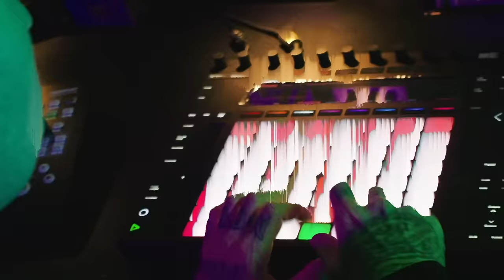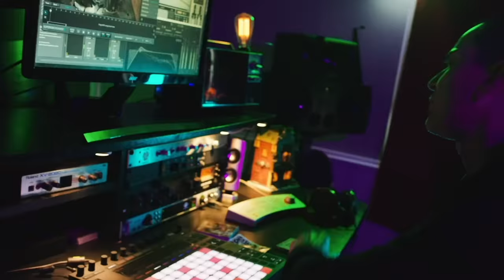Hollywood Undead - Nightmare (Official Music Video)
Shot in quarantine. Nightmares are defined as dreams that bring out strong feelings of fear, terror, distress or anxiety. They feel more vivid or intense than a bad dream, and nightmares are often differentiated from dreams when they cause the sleeper to actually wake up and experience intense feelings upon waking

LYRICS:

[Chorus: Danny]
When I close my eyes and I try to sleep
The weight of the world falls down on me
It's all a part of my nightmare, part of my nightmare
Part of my nightmare, part of my nightmare

[Verse 1: J-Dog]
Sick, inside of bed, infected with the feelings
Staring up like my dreams were projected on the ceiling
I can see it, I want the money and the fame too
They told me when you get it, never let it change you
And finally I've morphed into everything I tried to be
The fucking irony is everybody's got their eye on me
Society quickly became my rivalry
Driving me off the deep end, then doubt starts to creep in
Fairweather, they're never there, do I need friends? We eating
But will they stick around when the feast ends?
You say you love me when it's glitter and gold
But when it's bitter and cold, would you deliver my soul?
Oh, just cut me out the picture and roll?
Love is pain and it's taking its toll, feel like I've wasted my whole life
Always working, searching for some shit
Trying to live a life that's perfect when perfect don't exist

[Chorus: Danny]
It's all just a part of my nightmare, part of my nightmare
Spent my whole life chasing after dreams
But every dream turns out to be
Just a part of my nightmare, part of my nightmare

[Verse 2: Johnny 3 Tears]
Help me, no, I can't help myself
Help me to believe that I'm somebody else
Not some fucking addict who can't dream 'cause his habits
Are chopped up on a table till he screams, "let me have it"
Fuck it, what's a life anyway, huh?
You hear about that kid who died again today, huh?
I'd pull my fucking guts out just to make you understand
That I've become a ghost, I am a ghost, I'm not a man
Why can't I fucking say it? They'd say that I'm insane
But in a song they'll play it 'cause they understand the pain
What the fuck is going on? Who am I?
Life is just so fucking long, I wanna...
Forgive me, don't forget me, believe you can protect me
It's just a song, I'm venting with the verse that's never-ending
And I have finally lost, the world has finally won
Dear God, did you forget your son?

[Verse 3: Charlie Scene]
Can't find a reason why, don't know why I even try
I pray when I sleep at night, so at least I'll die a decent guy
When I look in the mirror and say hi, I can't look me in the eye
We're both ashamed of the guy on the other side
Can't find my peace and quiet, some things are better left in silence
It's me who needs some guidance, or maybe what I need is violence
When I'm having a meltdown, can't ask for help now
Got so much self-doubt that I weird myself out, can you help out?
So many selfish phobias like self-inflicted loneliness
Sometimes I get so low in this empty search for holiness
Can't seem to find a reason why, I don't know why I even try
These demons, they won't let me sleep at night, they're killing my dreams, they need me to die
But fuck it, I got nothing left to say
We're all gonna die anyway
Shit could happen to me any day
I just spit thirty-two and didn't say a damn thing